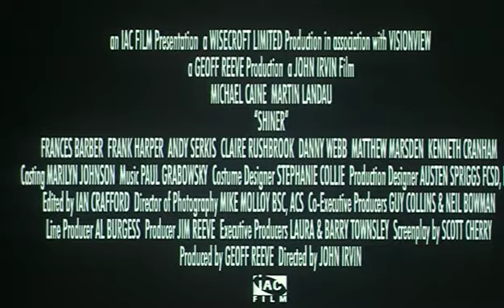Shiner - Trailer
Billy Shiner Simpson weet zeker dat zijn zoon Eddie het gaat schoppen tot bokskampioen. Net zo zeker als dat hij hiermee miljoenen gaat verdienen en het helemaal gaat maken in de bokswereld. Zijn droom gaat in rook op als Eddie knock out gaat in de tweede ronde en wordt vermoord na het gevecht. Vanaf dat moment zet Shiner alles op alles om de moordenaar te vinden en de samenzwering achter Eddies opzettelijke verlies te ontmaskeren. Als het moment van waarheid is aangebroken, betaalt Shiner de ultieme prijs voor zijn blinde ambitie

Genre: Thriller
Regie: John Irvin
Met: Michael Caine (The Cider House Rules, Miss Congeniality, Quills), Martin Landau (Rounders, EdTV, Sliver) en Frank Harper (Lock, Stock and Two Smoking Barrels, Bend It Like Beckham)